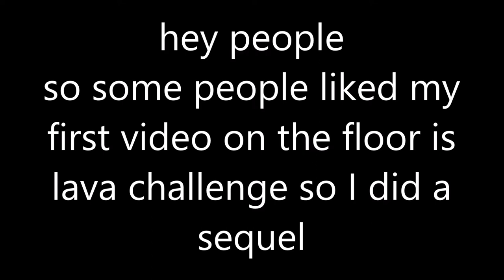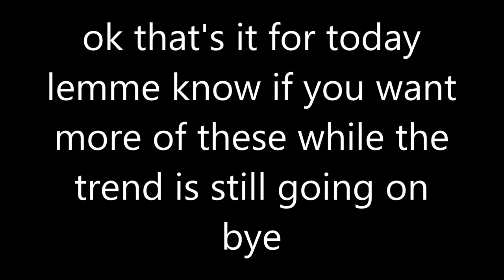The Floor is Lava Challenge In Public: The Sequel (ROBLOX Edition)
i got many requests for another the floor is lava challenge.  here u go